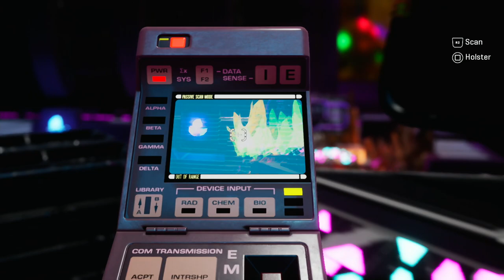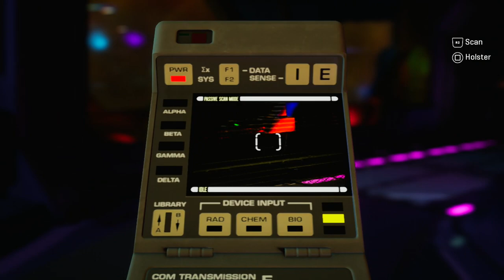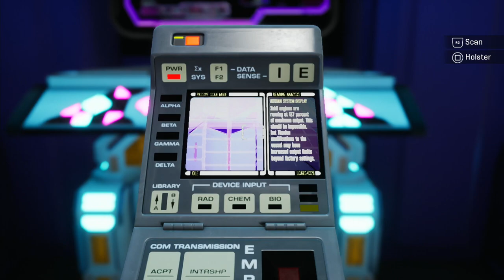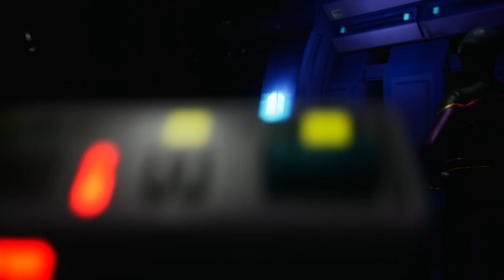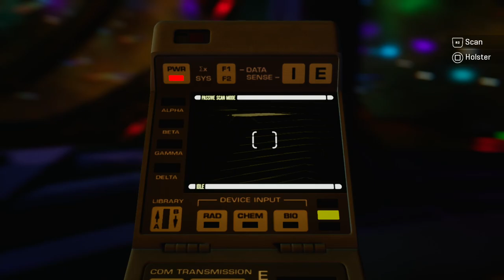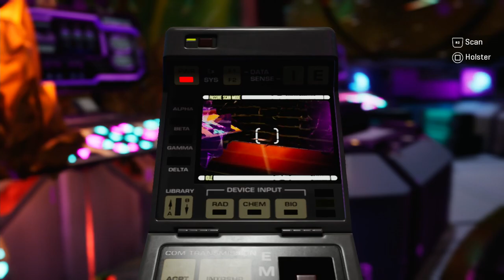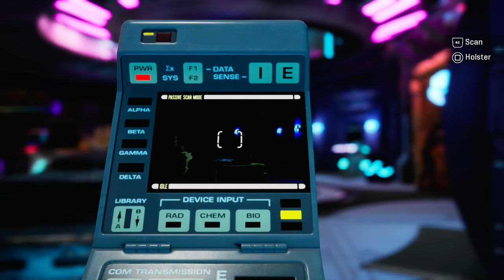STAR TREK RESURGENCE - PS5 Walkthrough - PART 6 - NUMBER ONE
Stowaways
Unmasking
Comrades In Arms
General Quarters
The Breach
Number one
Not For The Timid